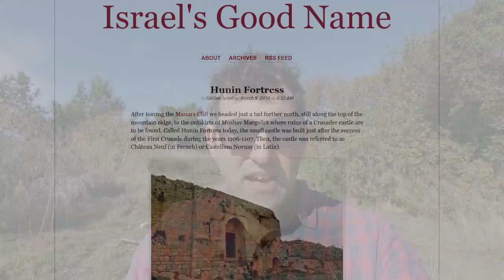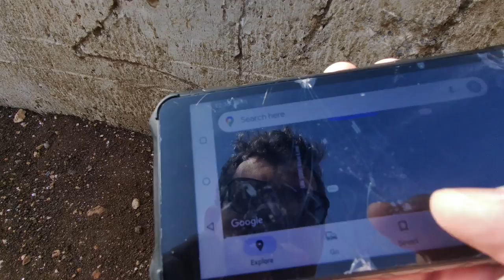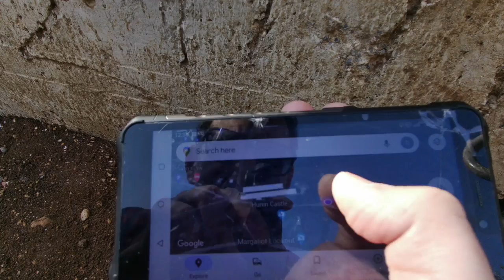Looking Into South Lebanon, From Margaliot On The Israel-Lebanon Border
The homes of South Lebanon can be seen from near the Hunin Castle just outside Margaliot in Israel. From this vantage point, you can see both the blue line markers added by UNIFIL, the smart border fence, the first homes on the Lebanese side, and the last kilometer of Israeli territory before the fence, with lush farmland.

== Production notes ==*

Camera:
Audio:
Stabilization:
Lighting:
Postproduction:
Other notes: